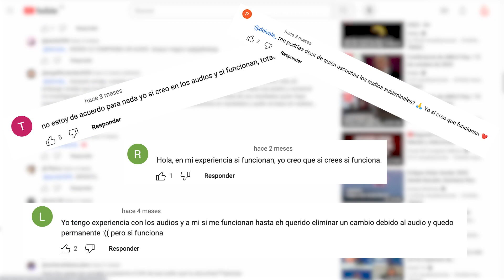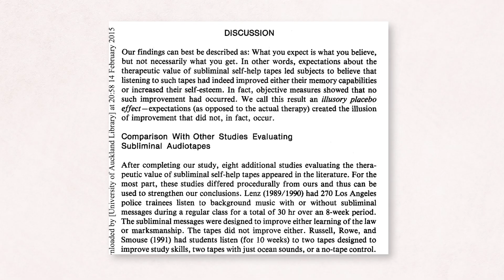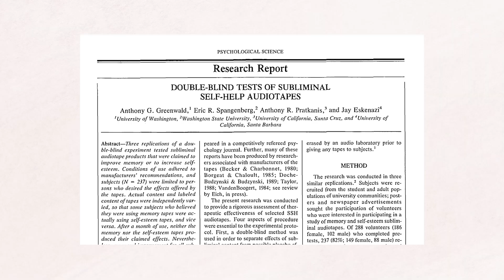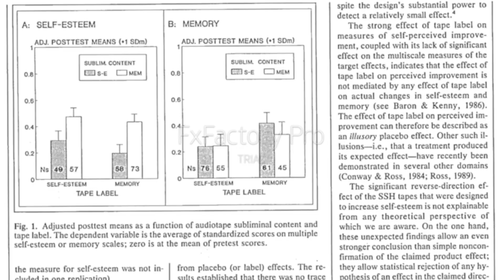¿Funcionan los AUDIOS SUBLIMINALES? Esto dice la ciencia...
Me puse a investigar los audios subliminales, ¿funcionan? Al bucear en estudios científicos me encontré con algunas cosas que me imaginaba, pero otras que me sorprendieron un poco. Así que, te cuento en este video si los audios subliminales realmente sirven para algo o no.